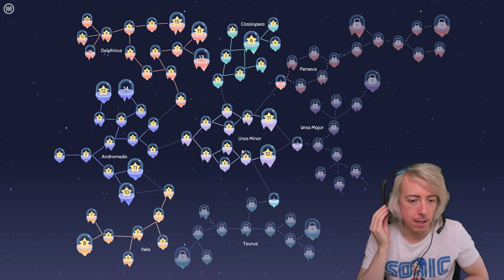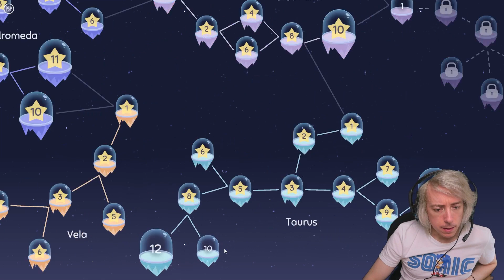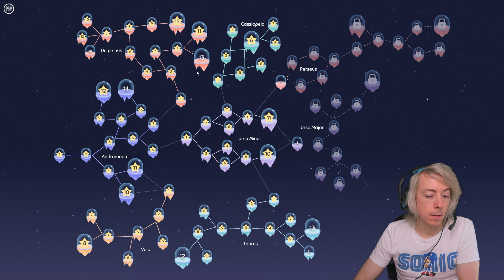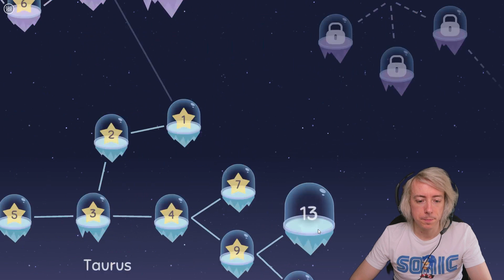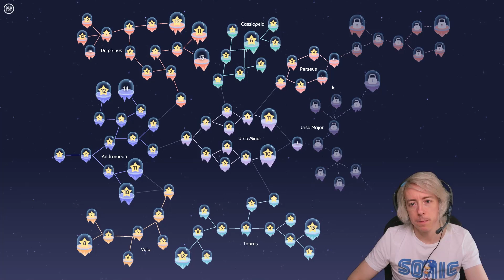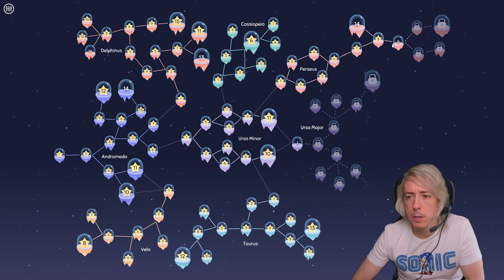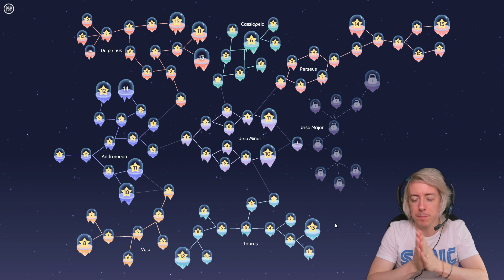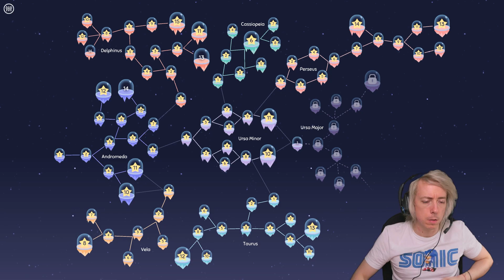This new mechanic brought back my love for this cute puzzle game (Cosmic express Playthrough #3)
This is Mael Duin. I play puzzle videogames and similar TUE/THU/FRI from 2pm AEDT. 💙💙💙

🔹 SUPPORT 🔹
You can help the channel immensely by doing the following:
▷ Watch me Live TUE/THU/FRI from 2pm AEDT and participate in the chat.
▷ Leave your opinion in the "Comments" section.
▷ Click the "bell" icon to absolutely not miss any update.
And the best is that they're all fun and free!!!

🔹 SCHEDULE 🔹
Tuesdays + Thursdays + (some) Fridays ► from 2pm AEDT (UTC/GMT+11)

🔹 CREDITS 🔹
Intro jingle ► Oakvale of Albion - Rising piano

🔹 TIMESTAMPS 🔹
00:00 - Intro
02:31 - Taurus 1
03:32 - Taurus 2
05:40 - Taurus 3-1
07:43 - Taurus 3-2
11:21 - Taurus 4
15:21 - Taurus 5
16:56 - Taurus 6
18:02 - Taurus 7
19:46 - Taurus 8
22:37 - Taurus 9
27:28 - Taurus 10
29:51 - Taurus 11
43:24 - Taurus 12
52:00 - Taurus 13
58:04 - Perseus 1
1:00:23 - Perseus 2
1:00:55 - Perseus 3
1:01:58 - Perseus 4
1:04:34 - Perseus 5
1:06:04 - Perseus 6
1:12:10 - Perseus 7
1:13:22 - Perseus 8-1
1:14:14 - Perseus 8-2
1:16:44 - Perseus 9
1:20:46 - Perseus 10
1:34:42 - Perseus 11
1:38:36 - Perseus 12
1:40:13 - Perseus 13
1:47:37 - Perseus 14
1:51:25 - Outro